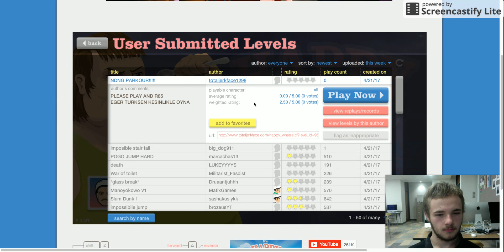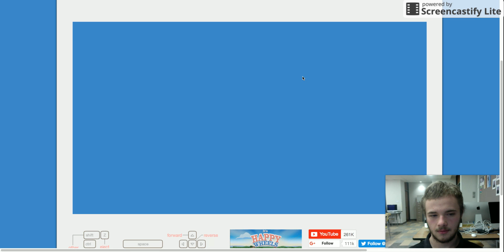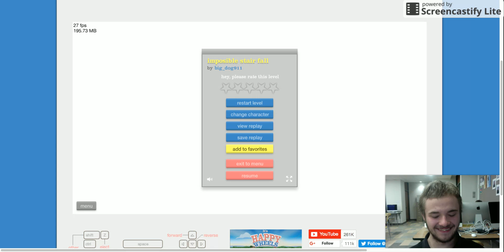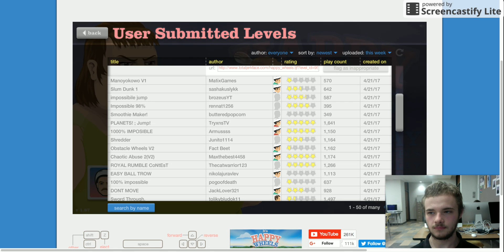THE LAGS ARE REAL!! ~Happy Wheels Part 6